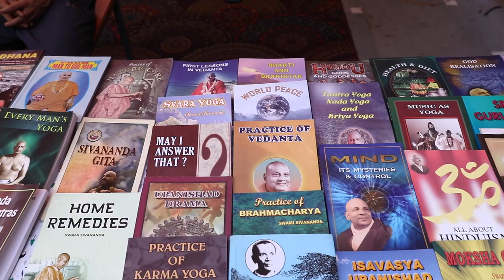Sankirtan by Bhajan Madali from Divine Life Society Rishikesh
3 days Spiritual Program on the Occasion of Celebration of 60th Swami Sivanada Satsang Bhawan, Organized by Swami Sivananda Cultural Association Amar Colony, Lajpat Nagar- IV, New Delhi-110024.